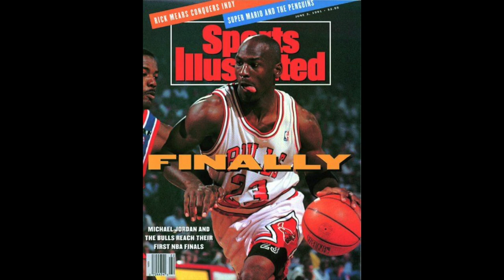Anthony Hobson - Hobson's Choice 1 (Music From Sports Illustrated Films)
Used in 1992 "The Year In Sports 1991" Sports Illustrated film - On the Eastern Conference Finals in the NBA Playoffs